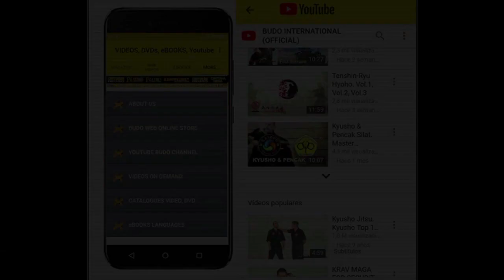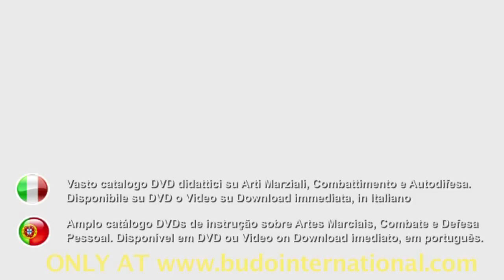Kajukenbo EKKA Intermediate Vol.2. Licesio Prieto.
In this second volume corresponding to the intermediate level, GM Licesio Prieto presents the forms (Palamas) 9 to 13, the Punch Counters 7-10, Grab Counters 7-10, Knife Counters 7-10, Club Counters 7-10, Kick Counters 6-10 that are not included in the original art of Kajukenbo, as well as the continuation of the work of Drills 7-10 and Counters 7-10, typical of the EKKA. Kajukenbo continues to grow day by day and more than ever there is a demand for teaching forms updated to our times, and the EKKA responds with this series of 2 volumes on the intermediate level, so as to cover the basic techniques of the program from white belt to black belt. All martial arts must evolve and adapt to the times without losing their traditions and roots, everything evolves, and with the arts of Hawaii is the same, evolution despite whoever it may concern, but keeping the principles that make them work.